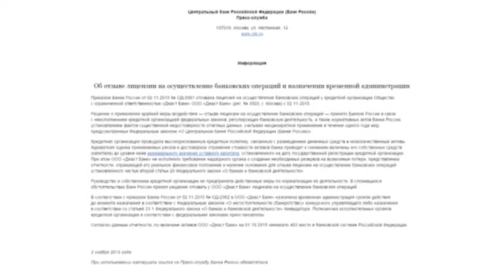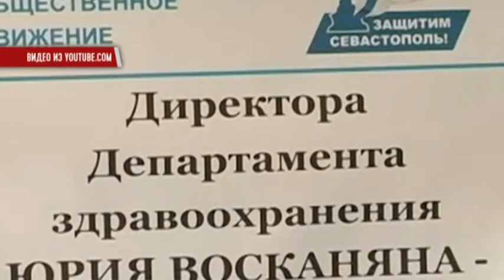Новости "Волна" 02.11.2015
Смотрите сегодня в выпуске:

1.ФСБ возбудило уголовное дело против владельца канала АТР Ленура Ислямова и провело ряд обысков.
2. Бывший министр обороны Украины Павел Лебедев стал представителем крымских предпринимателей в России.
3. Севастопольцы недовольны качеством медицинского обслуживания.
4. Толи украли, толи - раздали. В Севастополе до сих пор не могут найти гуманитарную помощь от весны 2014-го года.

Мы рядом!